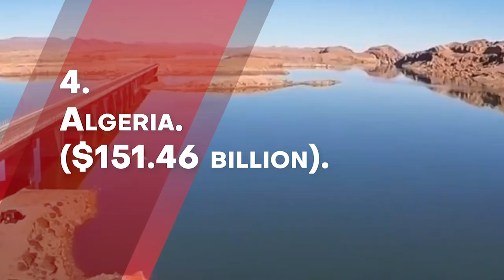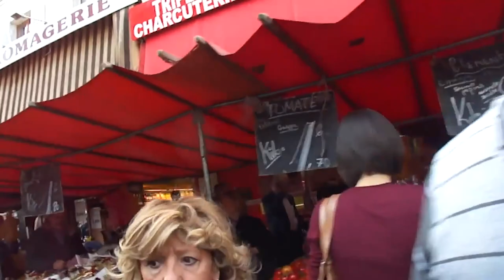Top 10 Richest Countries In Africa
Africa is the world’s second-largest continent. The African continent is formally divided into 54 countries, according to the United Nations. Based on GDP, we’ve prepared a list of Africa’s top ten wealthiest countries. Africa is home to many of the world’s poorest countries. Several African economies are in trouble, poverty is pervasive, and the continent’s recovery from the COVID-19 pandemic is being slowed by a lack of vaccines. Many African countries, such as Cameroon, Chad, Nigeria, and Somalia, are at war with either terrorist insurgencies or one another, putting further burden on their economies. Despite these obstacles, Africa’s 54 countries have among of the world’s fastest-growing economies. Agriculture, trade, and natural resources are predicted to drive the African economy to a GDP of $29 trillion by 2050. Agriculture, trade, and natural resources are predicted to drive the African economy to a GDP of $29 trillion by 2050. With 20 million new jobseekers per year in Sub-Saharan Africa alone, the region has an eager and expanding workforce. Africans are catching up with the rest of the world in terms of technology: every day, over 90,000 people in Sub-Saharan Africa use the internet for the first time. Africa may be the least developed of the continents, even the wealthiest African countries lag far behind the world’s wealthiest but its potential is tremendous and indisputable.
Hello there. Welcome to Africa Reloaded. Thanks for joining us. Today we take you on a tour to find out more about Africa’s richest countries.